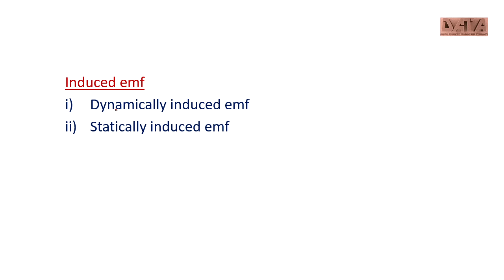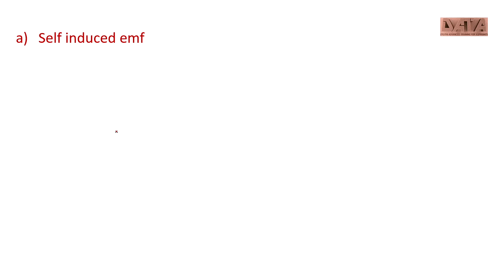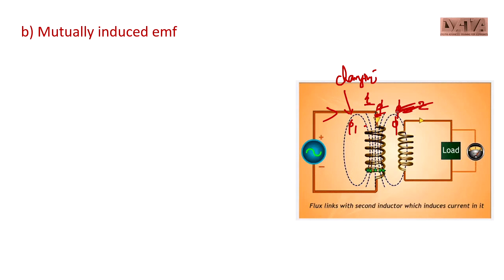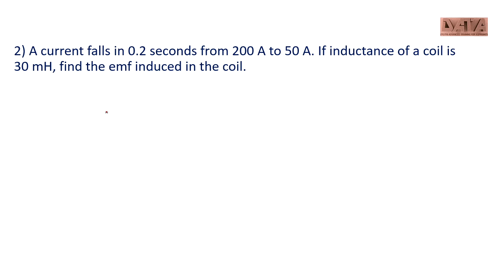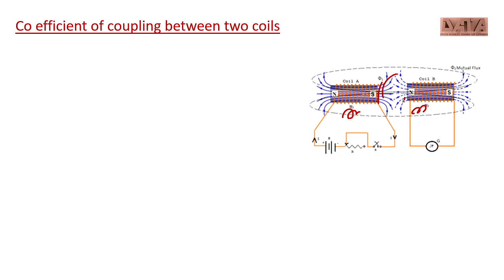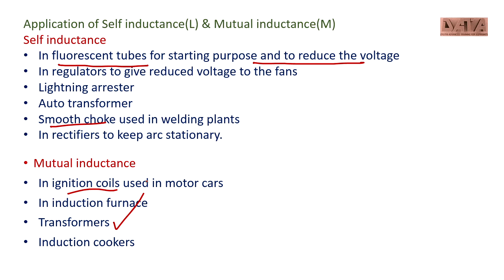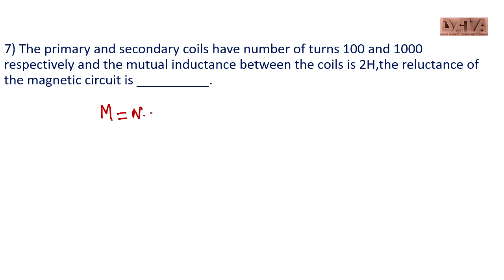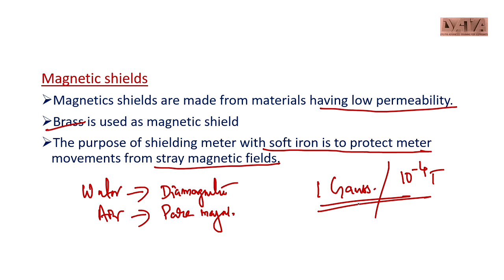Electrician|Lineman|Operator|Overseer PWD/KWA|Electromagnetism|Basics|PSC online coaching class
Dyuthi Advanced Training for Aspirants(DATA)
  DATA Online Electrical Engineering
Our objectives:  Simple & comprehensive teaching
Current topic: Magnetism & Electromagnetism-Basic concepts-Induced emf-Self inductance-Mutual inductance
Useful for ITI/Diploma based competitive exams(Overseer/Lineman/Electrician/Operator)